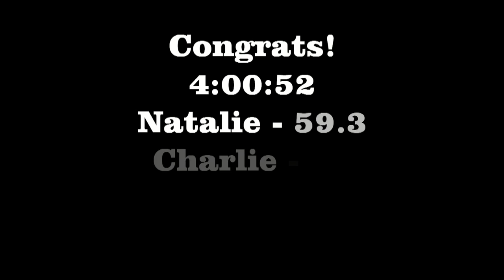Tesoro Girls 4x400 School Record 2012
Natalie, Charlie, Taylor and Kaitlyn combine for a 4:00:52 at CIF prelims on 5/12/12.